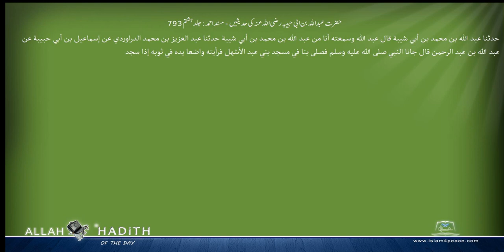حضرت عبداللہ بن ابی حبیبہ رضی اللہ عنہ کی حدیثیں مسند احمد Musnad Ahmad Islam4Peace com